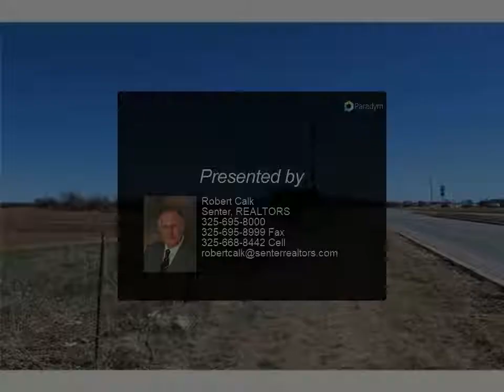302 E Overland Trail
Commercial potential. Being zone GC. This property is immediately west from the new Cinemark movie theater on IH20. Buyer will be responsible to pay half the cost to construct Hillside Dr.

Robert Calk
Senter, REALTORS